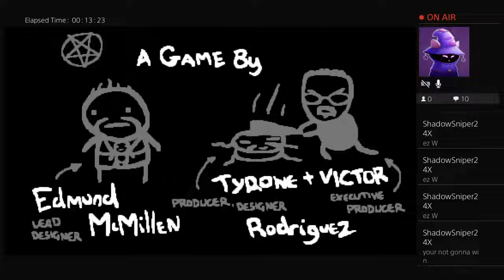Binding of isaac